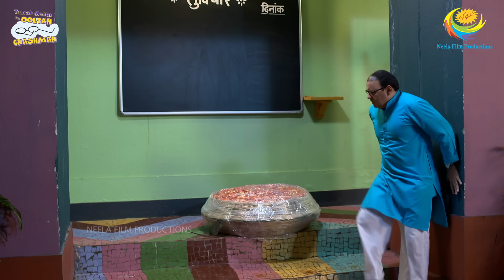NEW! Ep 3843 - Bhide Sleeps In Building?! | Taarak Mehta Ka Ooltah Chashmah | तारक मेहता